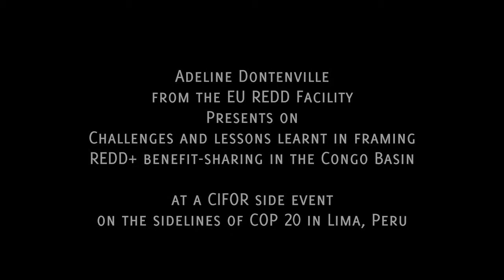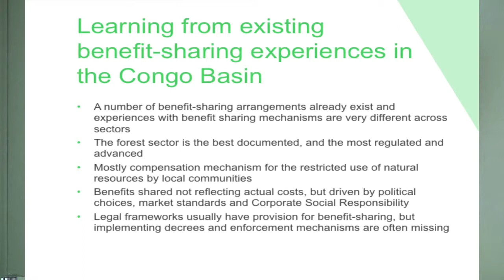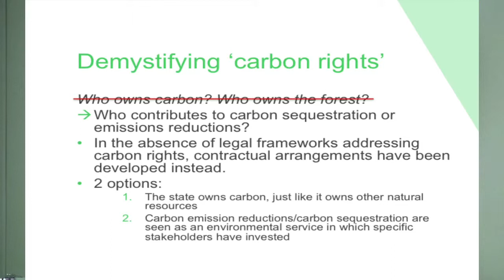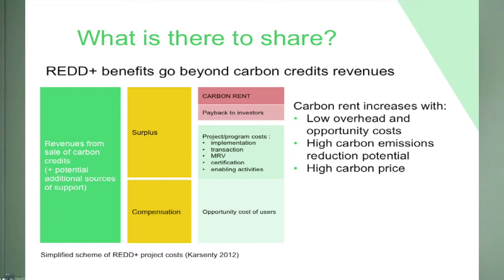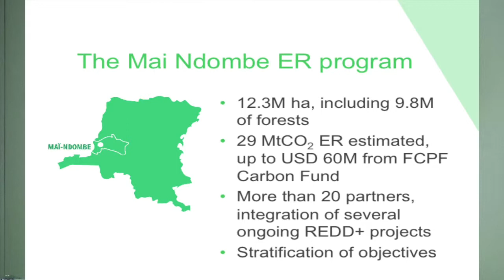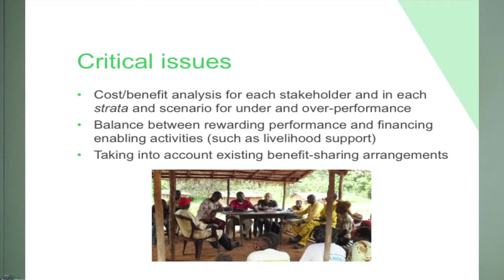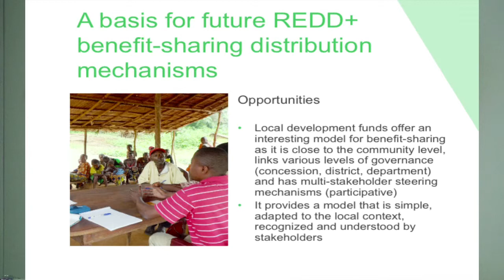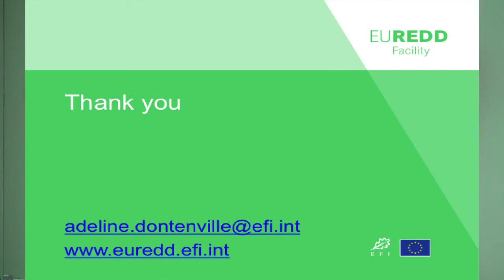Adeline Dontenville: REDD+ Benefit sharing in the Congo Basin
Adeline Dontenville from the EU REDD Facility shares lessons learnt in framing REDD+ Benefit Sharing in the Congo Basin at the CIFOR side event "Benefit and Burden Sharing in Forest Policies and REDD+" - held on the sidelines of COP 20 in Lima, Peru.